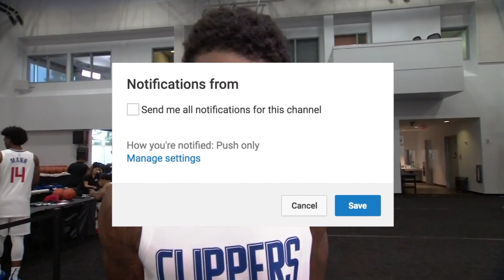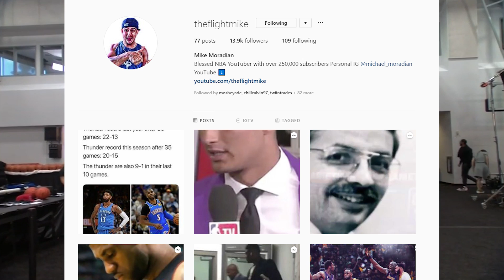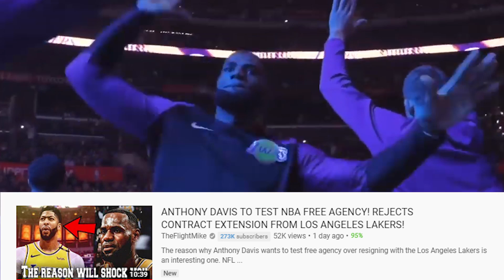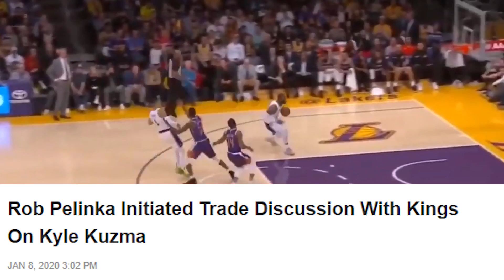KAWHI LEONARD INSULTS LEBRON JAMES AND HIS TEAMMATES REACT!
This Los Angeles Lakers vs Clippers Rivalry is beginning to get really interesting...